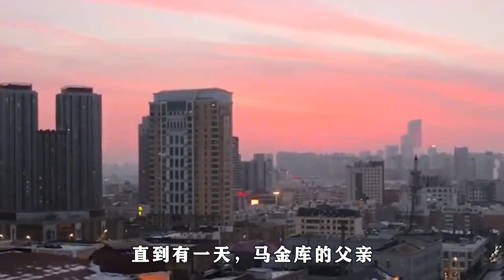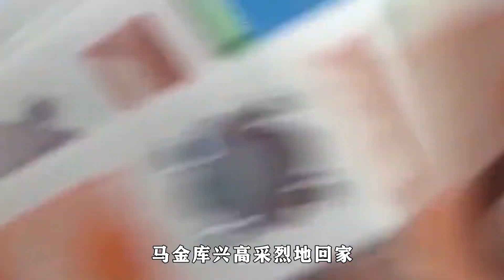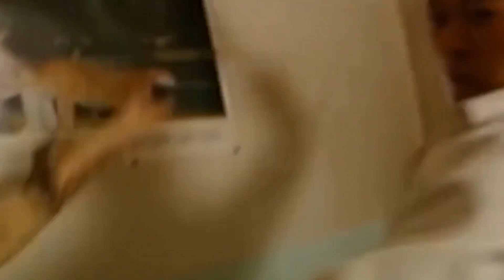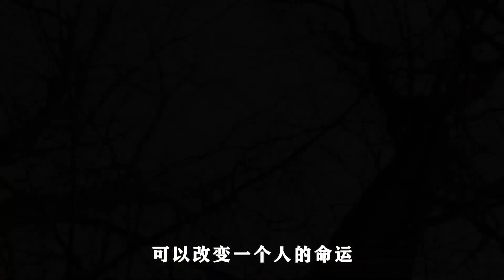因不满强制加班怒杀两人，在法庭微笑求死，马金库究竟经历了什么~每天体会世间百态